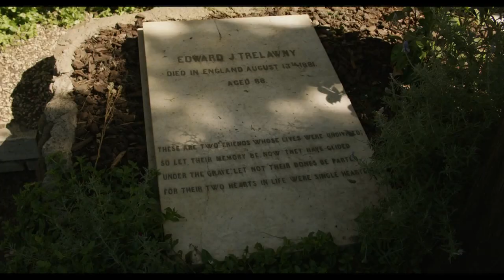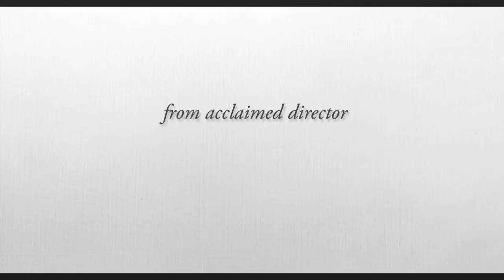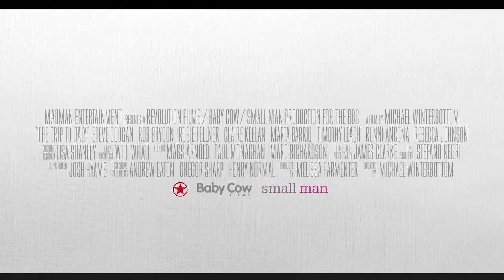The Trip To Italy | official trailer AU (2014) Michael Winterbottom